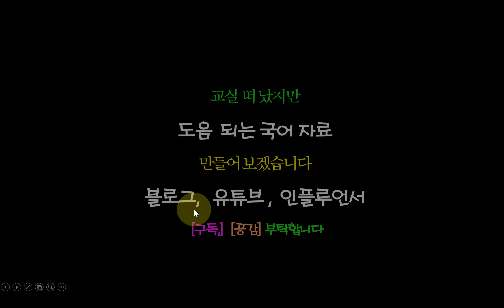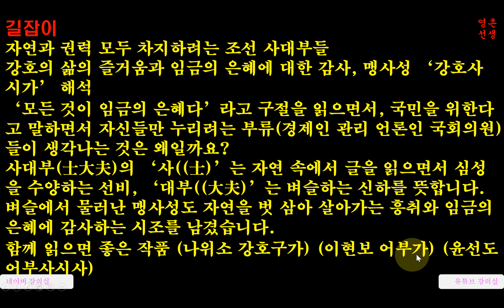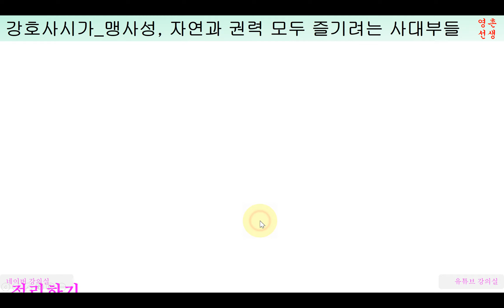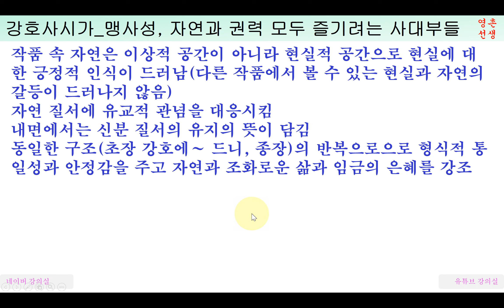강호사시가 맹사성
자연과 권력 모두 차지하려는 조선 사대부들
강호의 삶의 즐거움과 임금의 은혜에 대한 감사, 맹사성 ‘강호사시가’ 해석

‘모든 것이 임금의 은혜다’라고 구절을 읽으면서, 국민을 위한다고 말하면서 자신들만 누리려는 부류(경제인 관리 언론인 국회의원)들이 생각나는 것은 왜일까요?
사대부(士大夫)의 ‘사((士)’는 자연 속에서 글을 읽으면서 심성을 수양하는 선비, ‘대부((大夫)’는 벼슬하는 신하를 뜻합니다.  벼슬에서 물러난 맹사성도 자연을 벗 삼아 살아가는 흥취와 임금의 은혜에 감사하는 시조를 남겼습니다.

함께 읽으면 좋은 작품 (나위소 강호구가) (이현보 어부가) (윤선도 어부사시사)